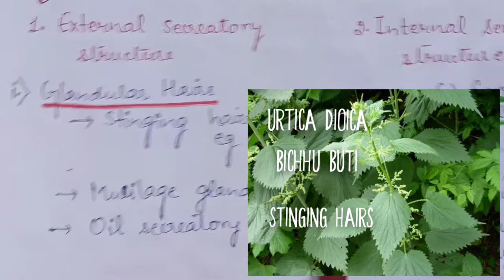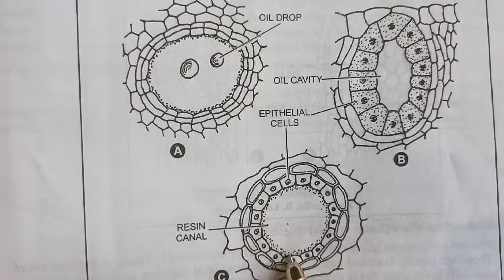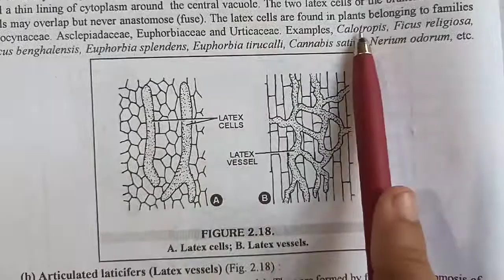Secretory tissues in Plants || Resins, gums, tannins, mucilage, Latex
The tissues that are secretion of gums, resins, volatile oils, nectar latex, and other substances in plants are called secretory tissues. These tissues are classified as either laticiferous tissues or glandular tissues.